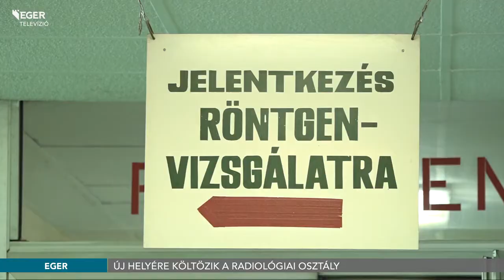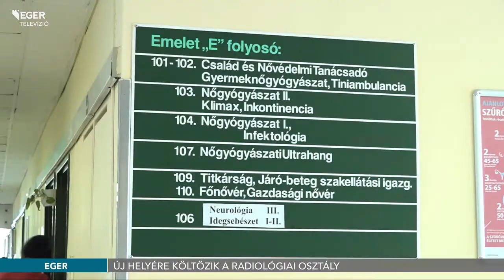Költözik a röntgen - 2017.04.11.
Új helyére költözik az egri kórház Radiológiai osztálya. A rendelőintézet röntgenberendezéseit leszerelik és átköltöztetik a végleges, új helyükre, valamint kialakítják a betegek korszerű ellátásához szükséges környezetet. Várhatóan április végére fejeződik be a költözés, addig a radiológiai recepció munkatársai irányítják a betegeket.